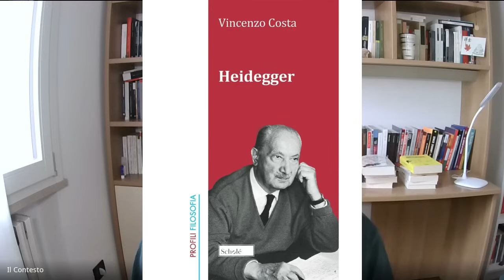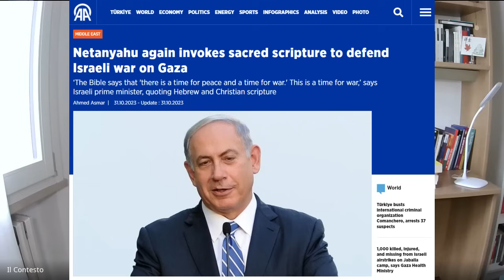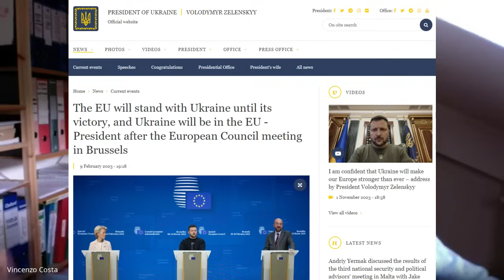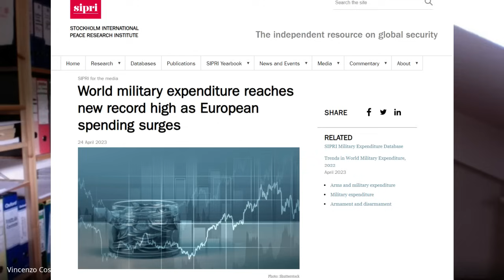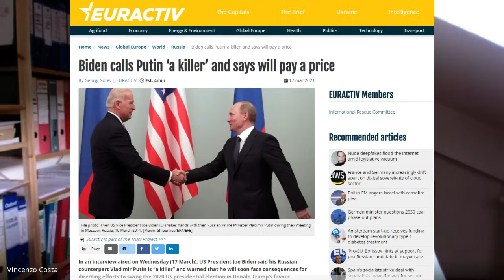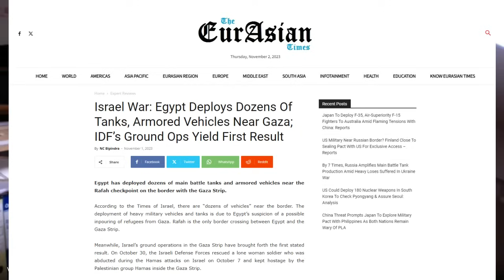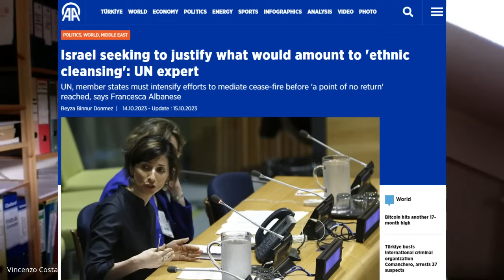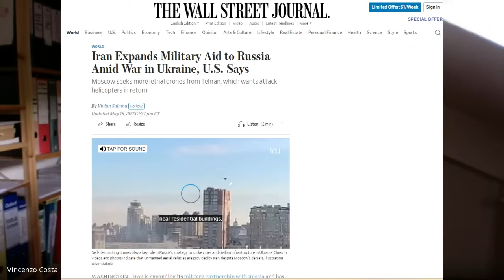Crisi israelo-palestinese: la pace impossibile (02/11/2023) Con Vincenzo Costa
Oggi parliamo della disarmante perdita di qualsiasi senso del limite da parte della classe dirigente israeliana, come si evince sia dal tipo di campagna militare che l’Israeli Defense Force sta portando avanti, sia dalla retorica escatologica di stampo veterotestamentario adottata dalla leadership di Tel Aviv per legittimare sul versante sia interno che estero il proprio operato. Trattiamo tutto questo assieme a Vincenzo Costa, professore ordinario presso la Facoltà di Filosofia dell’Università San Raffaele di Milano e saggista.

Sostieni tramite bonifico bancario, Iban: IT82S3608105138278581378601 intestato a Giacomo Gabellini